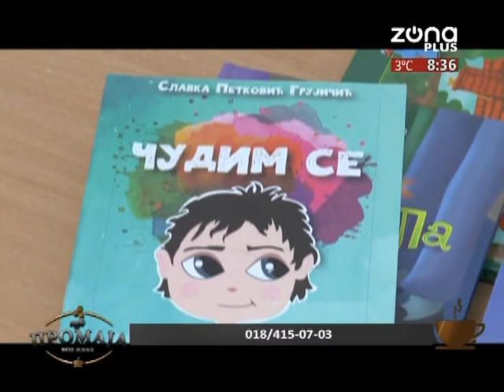KAFE PROMAJA 29.03.2021. - MIROSLAV MILUTINOVIĆ, predsednik GO CRVENI KRST